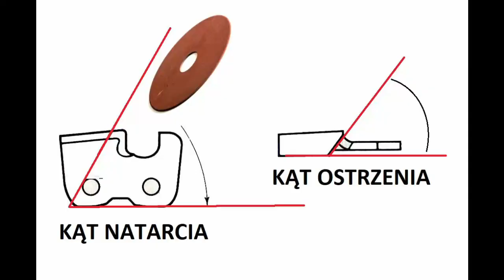Ostrzenie łańcucha piły spalinowej Jak sprawdzić zużycie łańcucha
Z filmu dowiesz się jak sprawdzić zużycie łańcucha piły spalinowej. Omawiam zasadę i sposób ostrzenia łańcucha. Zapraszam